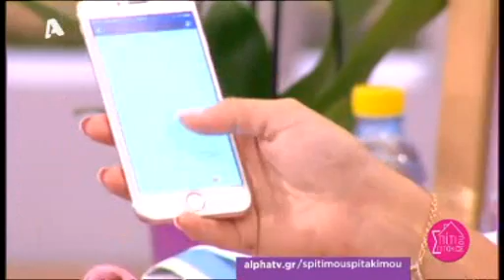Αθηνά Οικονομάκου: "Πήγα στην Κιμ Καρντάσιαν και της ζητησα να φωτογραφηθούμε"